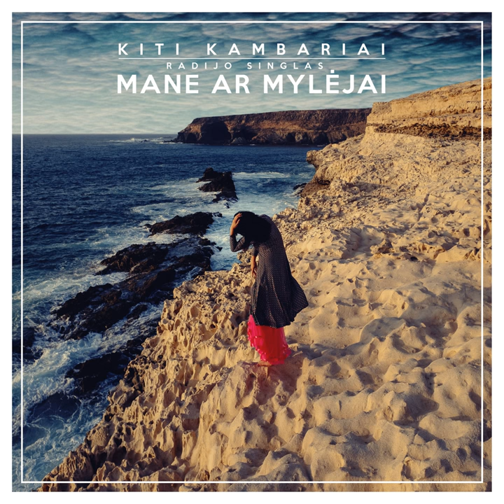Mane ar mylėjai (Radijo Versija)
Mane ar mylėjai (Radijo Versija) · Kiti Kambariai · A. Kriščiūnas · A. Lukošius · Ž. Sebeika · D. Burokas